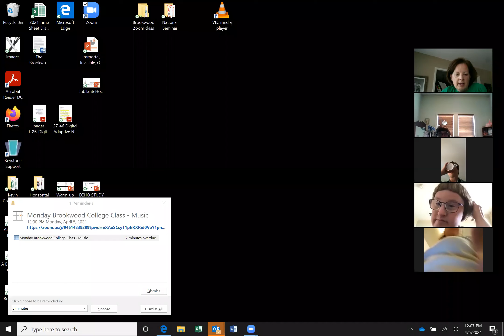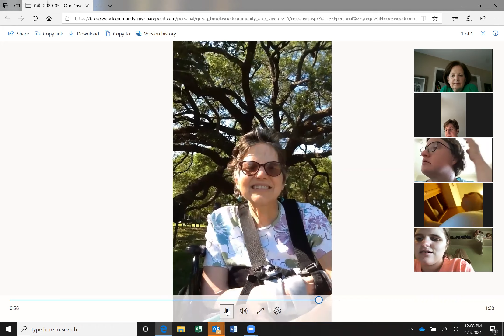Music with Diana - April 5, 2021